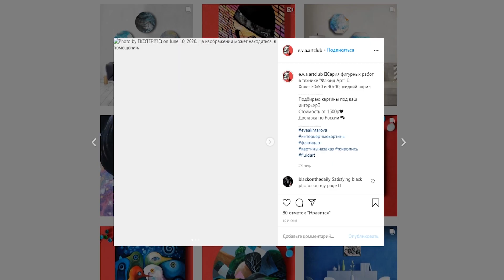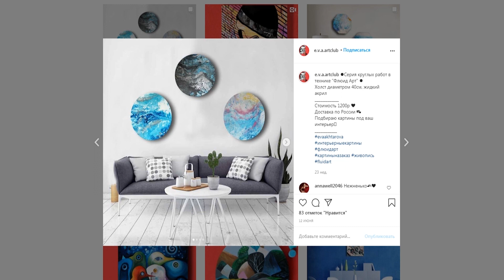Флюид-арт в жизни и творчестве Екатерины Ахтаровой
"Рисуешь картину, снимаешь видео, набираешь миллионы просмотров и зарабатываешь" - такую бизнес-идею реализовывает оскольчанка Екатерина Ахтарова. 26-летняя художница рисует в современно манере - флюид-арт. Особым спросом пользуются портреты.